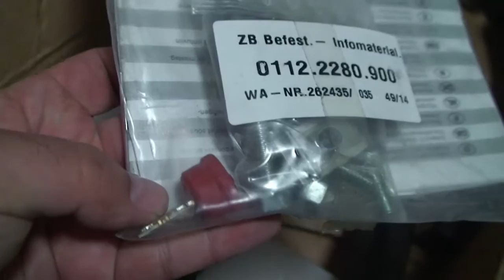Montaż haka do Opel Zafira B